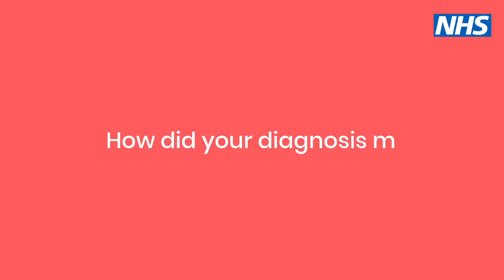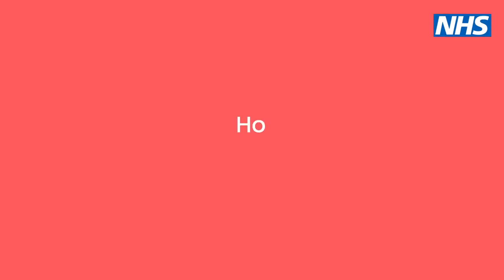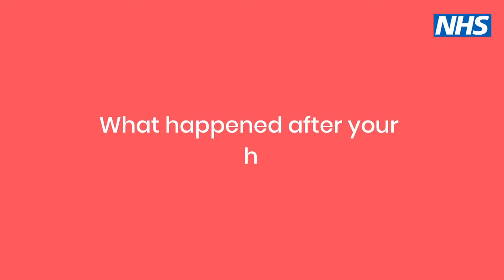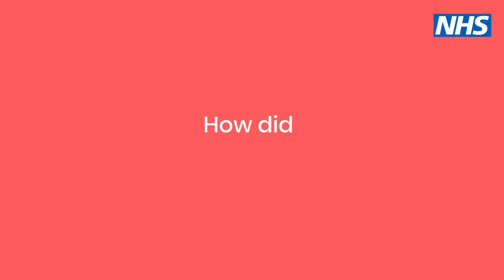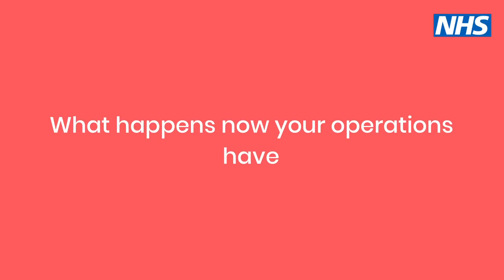Diabetes and me: Emily’s story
Patient Emily shares her story about neglecting her diabetes and what she has been through as a result, all before turning 30.